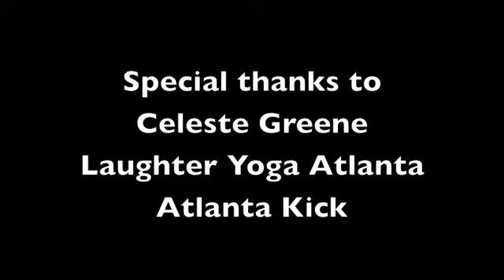Laugh of the Day #350 (Canned Laughter, TeeHee Binoculars, Laughter Kisses, Funniest Thing Ever)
Daily Laughers video #350. As taught by Dr. Madan Kataria and practiced in laughter yoga clubs and classes around the world since 1995, laughter makes us joyful and provides many health benefits, even when we laugh on purpose. Every day in 2016 we will post a new laughter video. Join us in fulfilling our vision of inspiring a million or more people to adopt a daily laughter practice. With that much joy, the ripples out into the rest of the world will make a big difference!

Today's video:
Host: Dave Berman
Topic: Dave has been a regular part of Laughter Yoga Atlanta’s Third Thursday laughter club since first arriving in Atlanta over two years ago. In today’s Laugh of the Day video group leader and Laughter Yoga Teacher Celeste Greene dedicated as a Daily Laughers fundraiser and invited Dave to facilitate for his final laughter session with the group before the HelpTheWorldLaugh tour takes him all around the planet in 2017. We see the group do Canned Laughter, which Celeste brilliantly segue ways into Tee Hee Binoculars, Laughter Kisses, and the Funniest Thing You’ve Ever Seen. Support the mission of Daily Laughers, to inspire a million or more people to adopt a daily laugher practice as the least we can do for a healthier, happier, more peaceful world.

This is the 59th consecutive Laugh of the Day video featuring one or more guests, extending the longest streak of the year.

Dave Berman is the co-author of "Laughter For the Health of It."